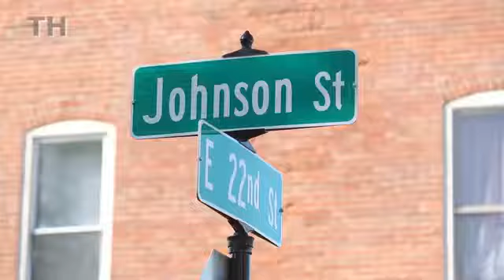Water main break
Millions of gallons of water were spilled today after a water main break on East 22nd Street in Dubuque.